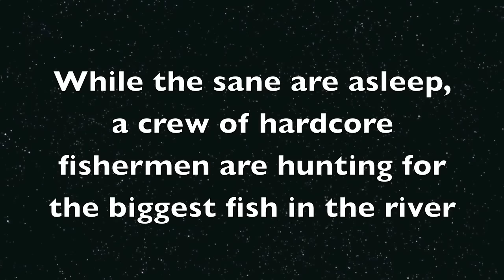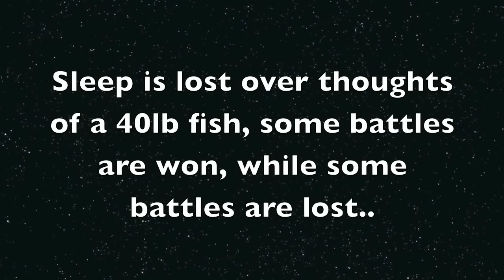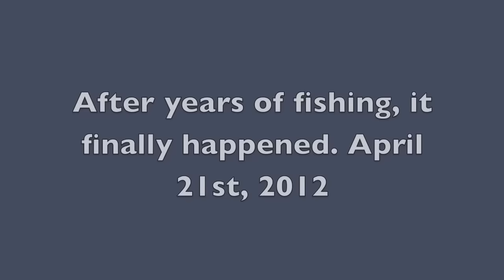philadelphia fishing montage spring 2012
phishin filly